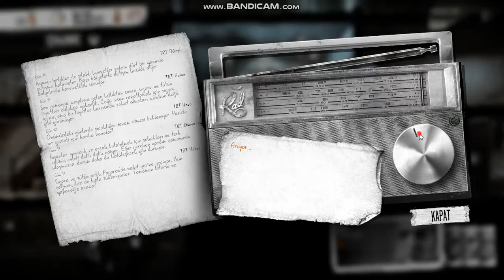This War of Mine bölüm 18